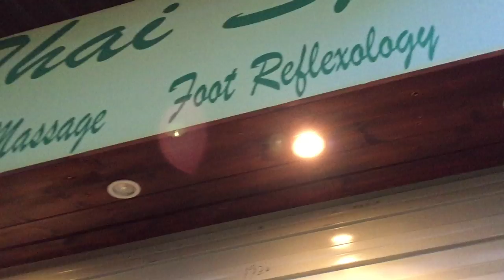Salon/barber shop revolving sign with noisy bearings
Also, I don't know why it was on when the salon was closed.

Copyright/Privacy disclaimer: UNLESS THEY ARE OF STRANGERS' RESIDENCES, You may use my videos, as in use them in your videos, whether on YouTube or social media (Facebook, Twitter, Google+ etc), or other non-commercial uses, but it would be excellent if you credit me as "Kat TheFanEnthusiast" from YouTube. You may take screenshots of my videos and use them on your slideshows, post them on social media etc. However, the scene must not contain my, or others' faces, and if it does, please blur them. Please do not re-use videos of others' residences. I just want to be safe.